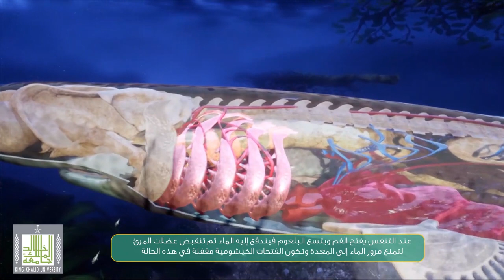كلب السمك | الجهاز التنفسي